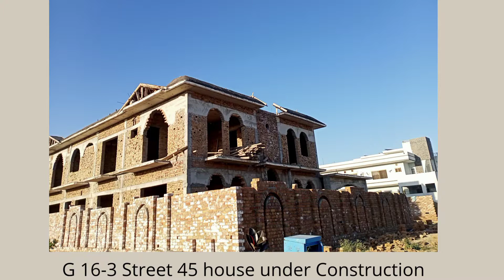architecture architect structure earnmoneyonline education low height dance family